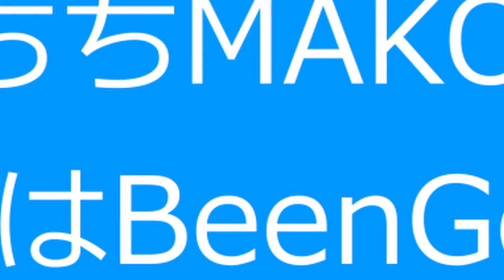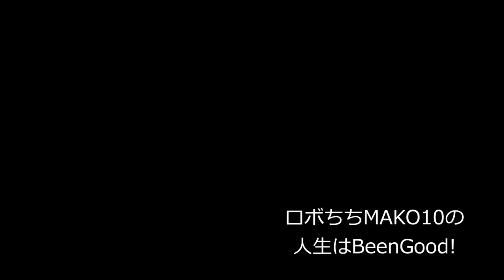【ロボちちMako10の人生はBeenGood】@2023/05/25